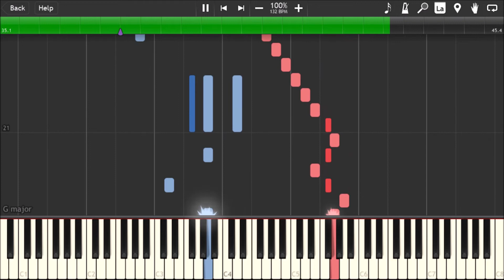Summer in G - Easy Synthesia Music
A piece I made a long time ago. Now, you can learn and enjoy it doing so!